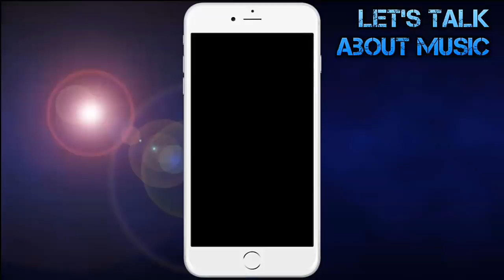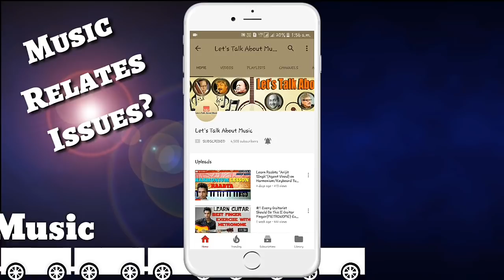Chucking Style Easy Technique - DDU UDU 1st Rhythm - HOw to Play Guitar Begineers Lesson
Learn and Play 5 Bollywood songs on Guitar with  2 Chord Progression! Beginners Tutorial In (Hindi)

Mile Ho Tum Humko + 8 Awesome Mashup For GirlsII 3 Chords Easy Lesson In Hindi Bollywood

GUITAR LESSONS ONLINE LEARN GUITAR HEARTBEAT TECHNIQUES FAST AND EASILY LEARN GUITAR LESSONS BEGINEERS
Singing tutorial how to sing
SINGING TPS AND TRICKS
LEARN SINGING ONLLINE
SINGING CLASEES ONLINE BEST
AVIJIT SHARMA SINGING TIPS
LETS TALK ABOUT MUSIC
how to make vibrato,vibrato exercises hindi,build vibrato in singing hindi,How to built vibrato,how to sing with vibrato,bollywood vibrato,vibrato gayiki,vibrato riyaz,how to develop the vibrato,hindi songs me vibrato ka use''